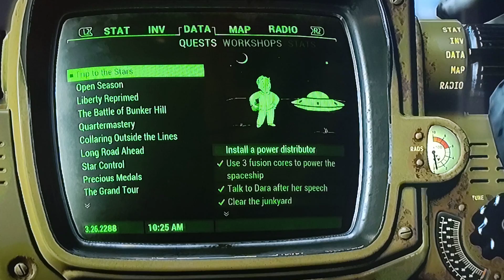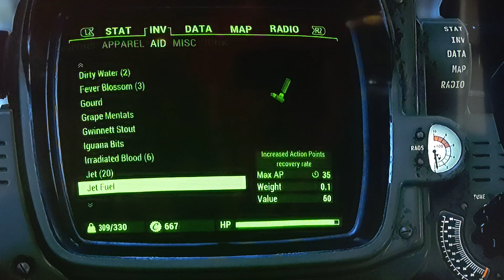fallout 4 nuka world perfect PORT-A-DINER location. Plus commie whacker weapon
location of perfect Port of dinner machine in nuka world DLC